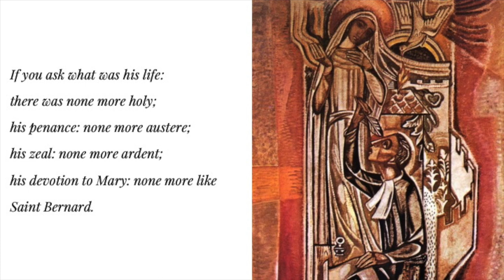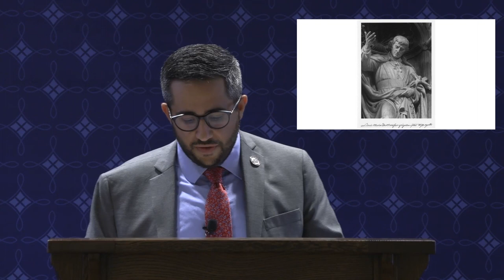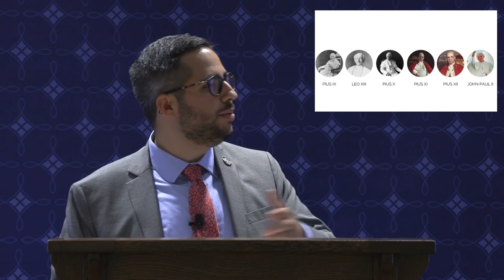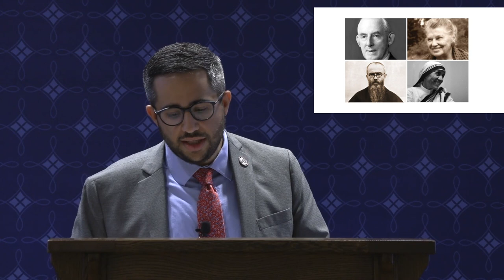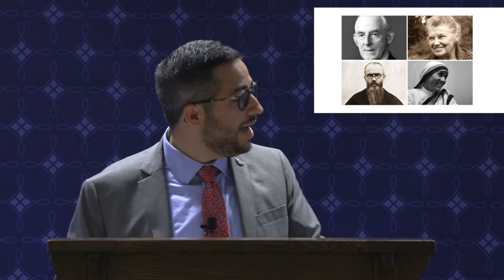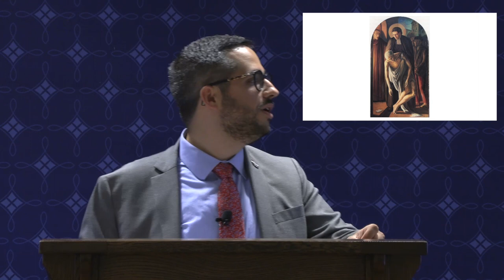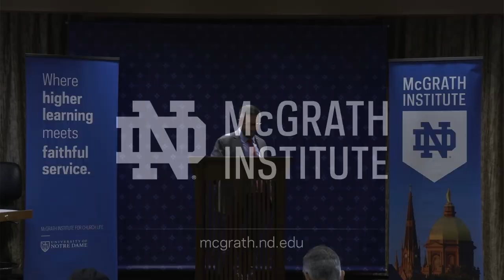Saturdays with the Saints 2022: St. Louis de Montfort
Andrew Ouellette, Director of Campus Ministry at Holy Cross College, presents on St. Louis de Montfort. This lecture is the second of six lectures in the 2022 Saturdays with the Saints series.